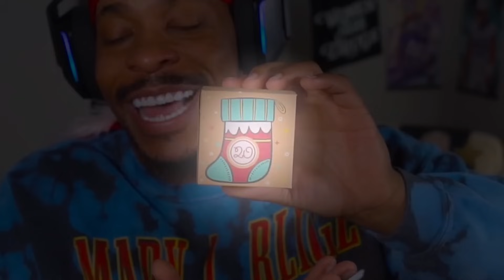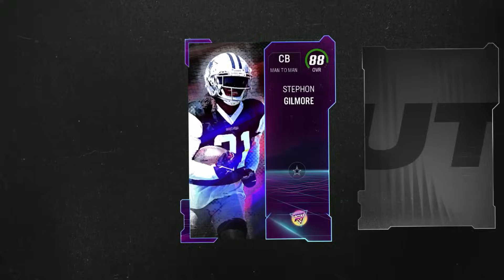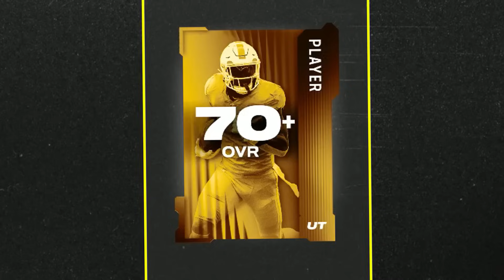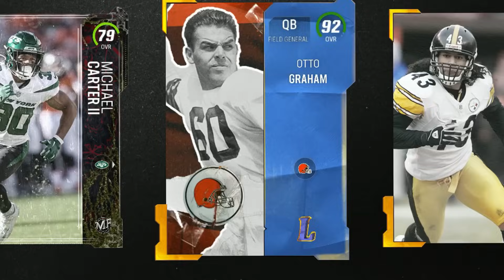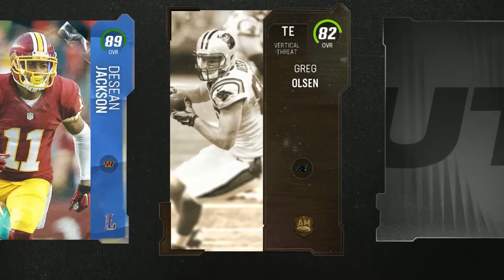Christmas Advent Calendar Decides My Team! Madden 24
Twitter 👉 @VictionaryHD
Instagram 🤳 @VictionaryHD
Tik Thot 💩 @thevictionaryhd
SnapChat 👻 @IsThatVic